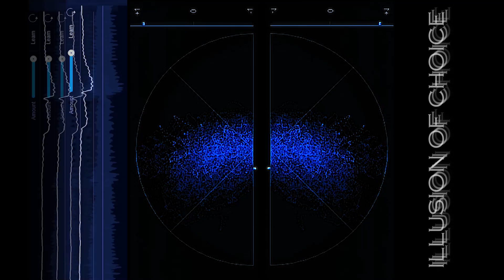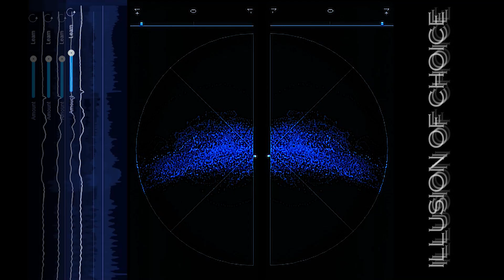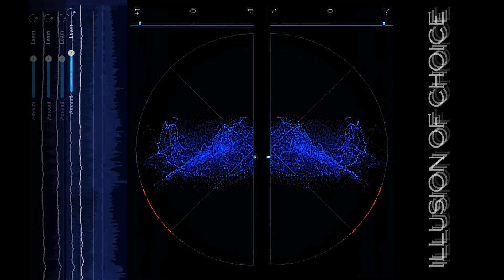Illusion of Choice | Indie Original Song (English)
Illussion of choice is an Indie Original song that is created under the Independent Music Framework. It is an out and out independent single that is produced and sung by Amarabha Banerjee. The lyrics of the Indie Original song is writeen by Amarabha Banerjee and the Acoustic guitars are done by NIlanjan Samadder.